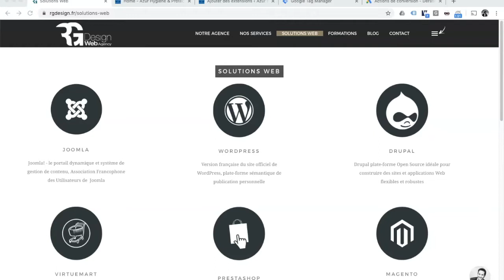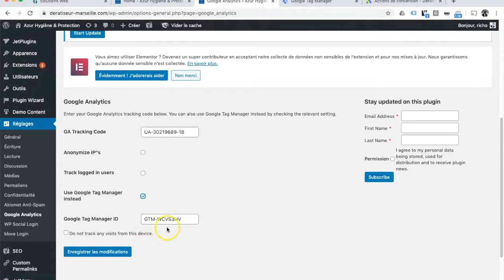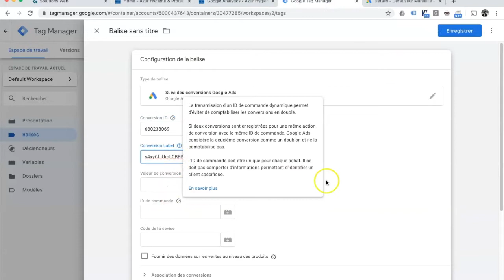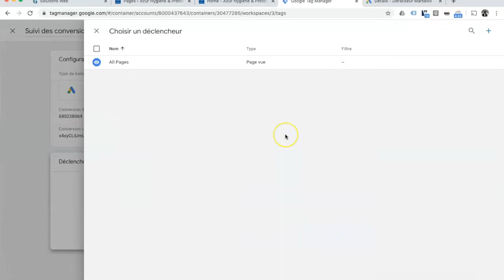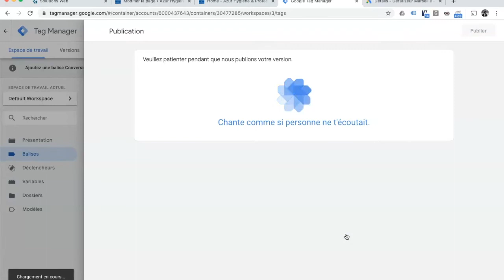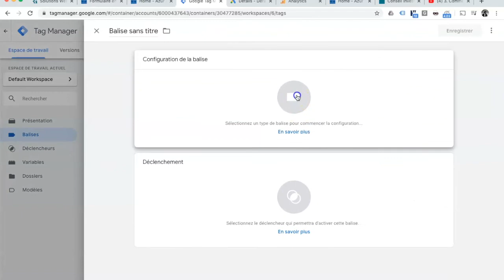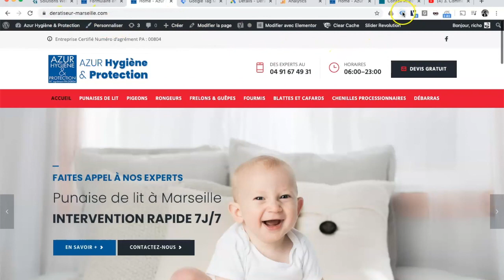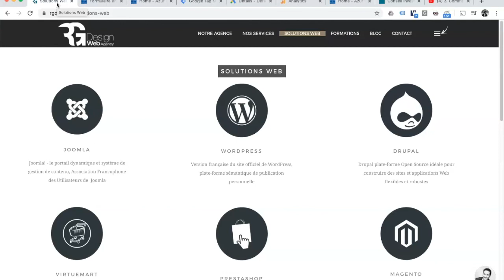Comment intégrer une balise de suivi de conversions Google Ads et Analytics avec Google Tag Manager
Comment intégrer une balise de suivi des conversions avec Google Tag Manager ?

1 A quoi sert Google Tag Manager ?
2 Pourquoi installer Google Tag Manager sur son site ?
3 Etape 1: Intégrer une extension de suivi
3.1 Comment paramétrer une extension de suivi?
4 Etape 2: Créer et configurer une balise
4.1 Comment créer une balise sur google tag manager ?
4.2 Comment configurer une balise de suivi ?
4.3 *Comment retrouver son id de conversion google ads ?
5 Etape 3: Vérifier qu’une balise Google Tag est bien installée sur votre site